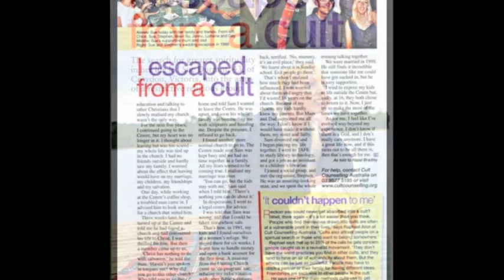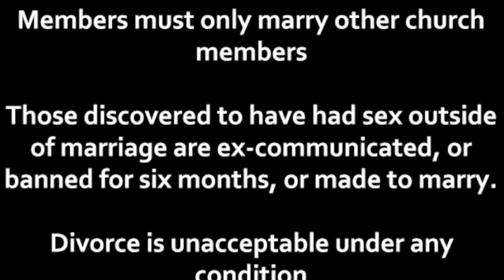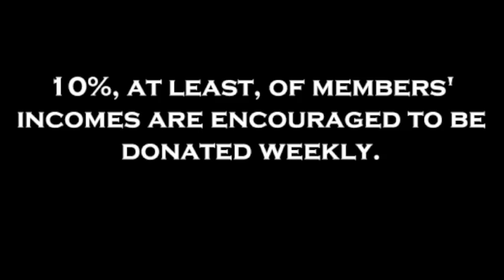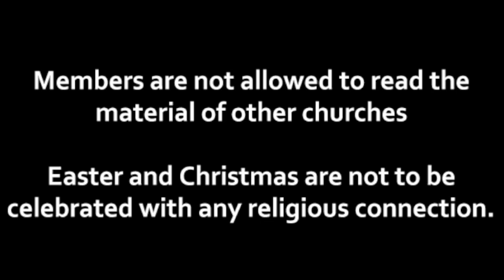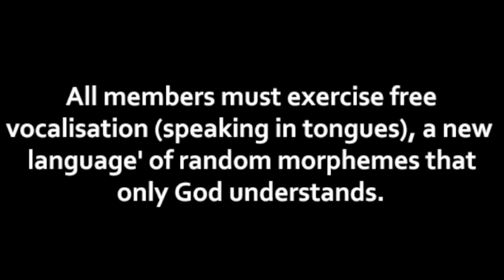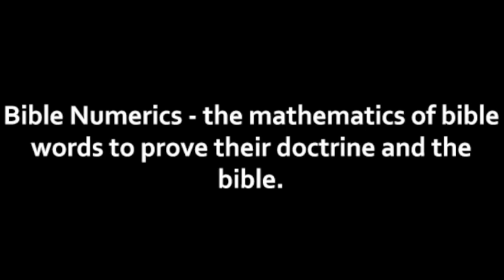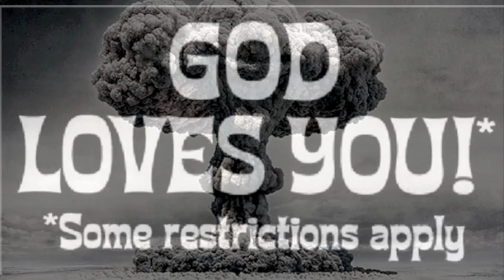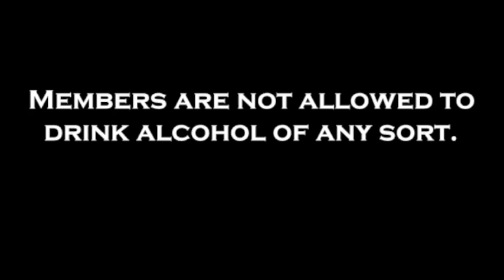Ex-cult member of Revival Centres International (complete)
Geralding Douge interview with Sue Durrant 27th April 1998 ABC National Ex-member of Fundamentalist Christian cult, Revival Centres International, part of the Revival 'family' of churches, including the Revival Fellowships - A perspective of life in the sect.